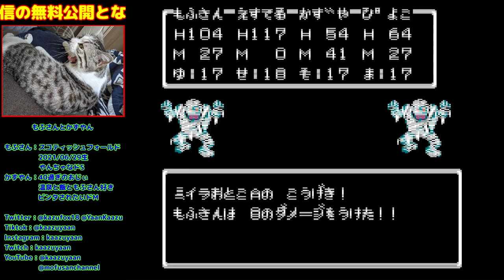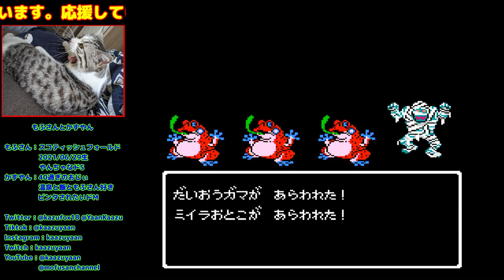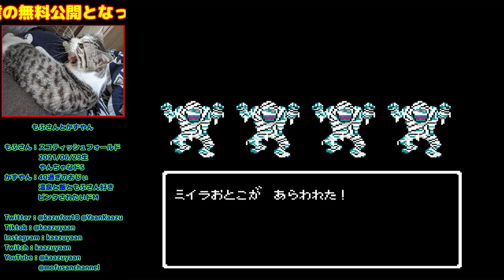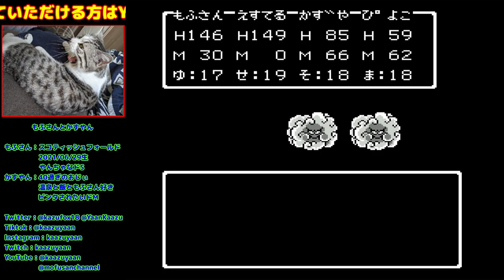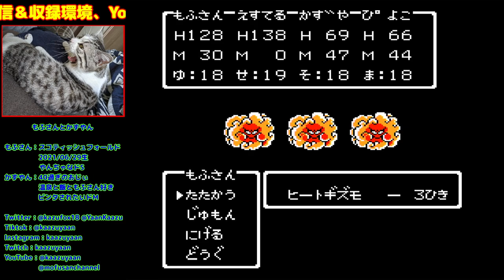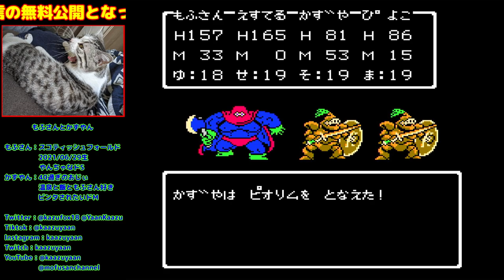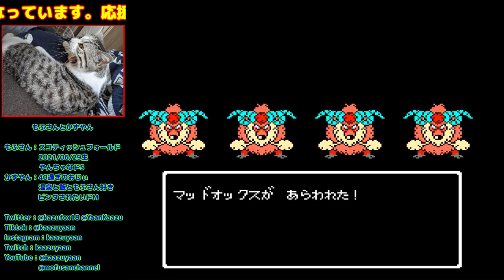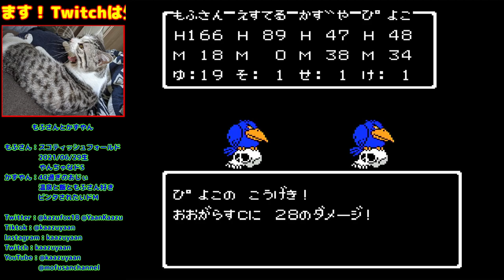#3 トラウマのピラミッドへ さらに東にダーマの神殿や船旅へ [ドラゴンクエストIIIそして伝説へ...][DQ3][FC:NES]